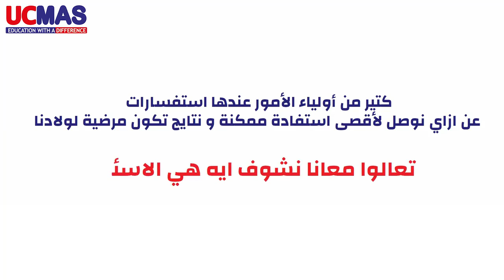سر تفوق أطفال يوسي ماس